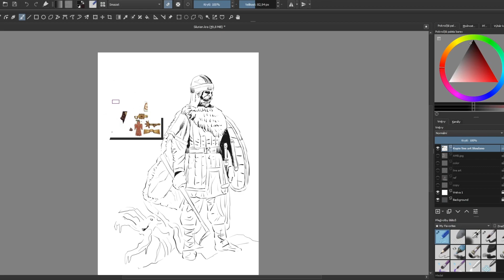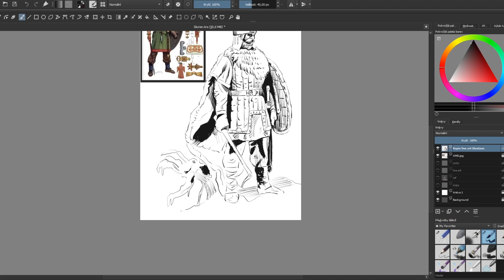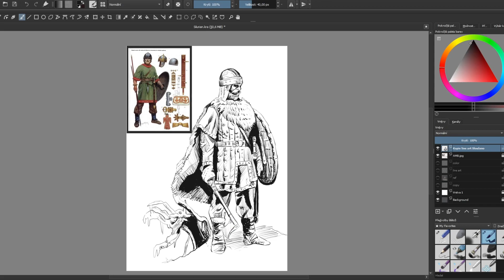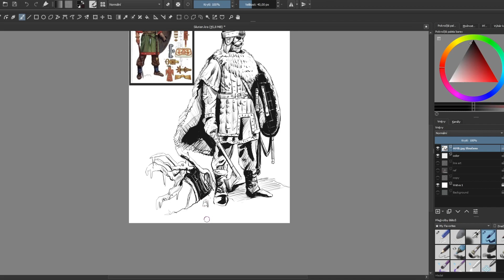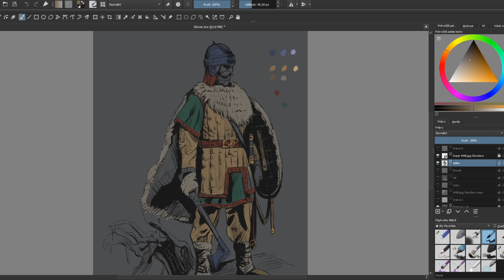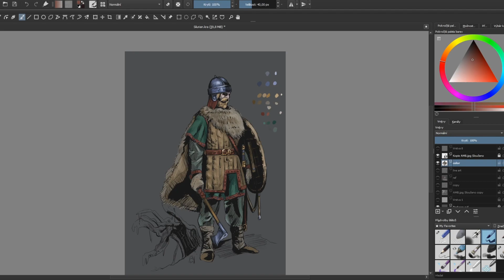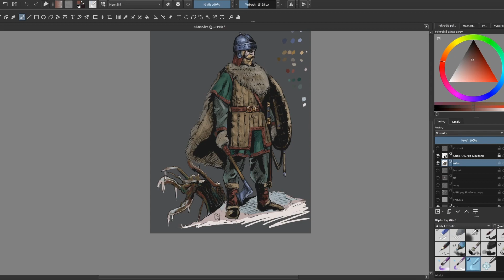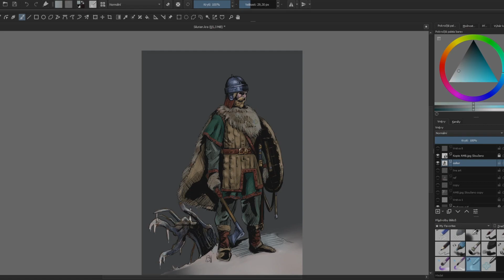The Unknown World of Ída: Fantasy Warrior Design | Complete process and tutorial (read description)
Hey guys, here is new complete art process (character design) for my illustrated book.

Bear in mind this is coloring of linework. Not painting.

0:00 lineart
20:20 coloring

I am just learning digital art but as a art teacher in school I would recomend these verified basic steps:
1) Sketch
2) Line art
3) Flat background colors
- for concept art it would be enough
4) Color values
5) Blending
6) Details

1) I have skipped sketching because I have already clear picture in my mind what I want to draw. Normaly I would do pencil sktech then copy it to PC.
As a reference for basic pose  I have used germanic warrior by Angus McBride as you can see in top left corner.

Because I was originaly traditional artist so I have drew pose already in line art with blocking of future shadows.

2) After initial pose and "sketch" I have used line art to redefined pose and set lighting with dark shadows. Then I have added some texture with soft brush.

3) By using flat colors (with normal hard brush) I have tryed different color variations and set little bit mood and narration of picture.

4) On my "palete" I have prepared 3 values of each color - dark, mid and light.
Best option si to do darker colors as background then mid colors and highlight reflection with some more brighter colors

5) Same as you work with traditional medium such as gouche your goal si to make colors smooth.

There is two options how to blend colors:

a) use smudge tool and blend edges of two colors
b) use softer brush (with no hard edge) and slightly paint over these colors where they meet

6) Ad details like on illustration: reflections on metal armor and weapons, hair on fur, ornaments on clothes and etc.

Hope you enjoy this guide and happy painting. :)
Welcome to The Unknown World of Ída – a fantasy project inspired by ancient and medieval history, mythology, and legendary warriors. In this video, I showcase my digital painting process, exploring worldbuilding, historical fantasy, and concept art.

🎨 What’s on my channel?
✔ Fantasy worldbuilding and storytelling
✔ Historical & mythological inspiration
✔ Digital painting & concept art
✔ Character and warrior design

🌍 About The Unknown World of Ida:
This project is my artistic vision of a fantasy world shaped by real history, ancient battles, and forgotten myths. I create illustrations, maps, short stories, and lore to bring this world to life.

It means much!  Thank you!